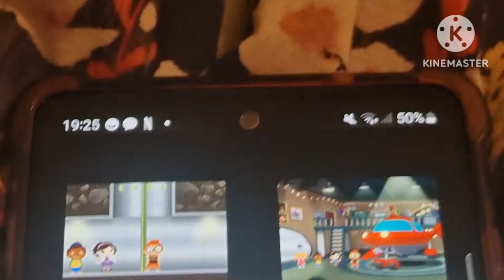the little Einsteins intro?